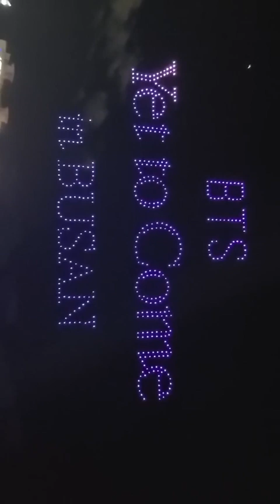2030 lama banget 😭💜